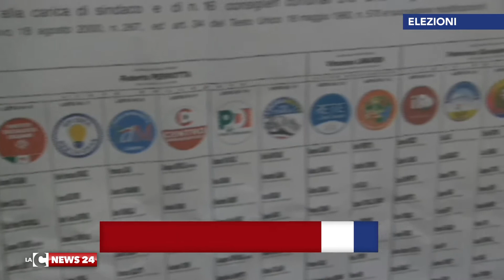Paola, ballottaggio Perrotta-Ferrari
Anche Paola sceglierà il suo sindaco al ballottaggio. In lizza Roberto Perrotta, del Partito democratico, che sfiora il 40%, e l’uscente di centrodestra Basilio Ferrari, che sfiora il 30%.